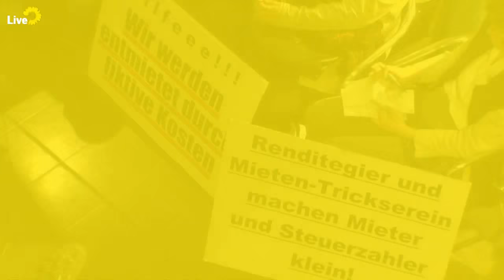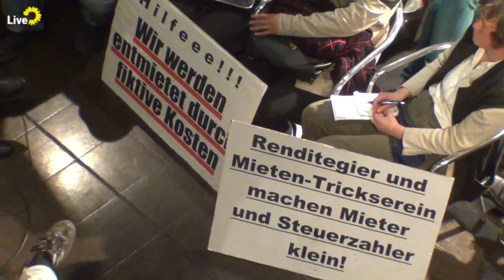Stadtgespräch: Berlins neues Wohnraumgesetz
Stadtgespräch: Berlins neues Wohnraumgesetz: der große Wurf oder viel zu wenig? - mit Senat, Kotti & Co. und Daniel Wesener
am Dienstag, den 3. November 2015
von 19.00 bis 21.00 Uhr
im taz Café (Rudi-Dutschke-Straße 23, 10969 Berlin)

Es diskutieren:
Ulrike Hamann (Kotti & Co./Initiative Mietenvolksentscheid)
Prof. Dr.-Ing. Engelbert Lütke Daldrup (Staatssekretär für Bauen und Wohnen)
Daniel Wesener (Landesvorsitzender Bündnis 90/Die Grünen Berlin)

Moderation:
Gereon Asmuth, taz-Redakteur